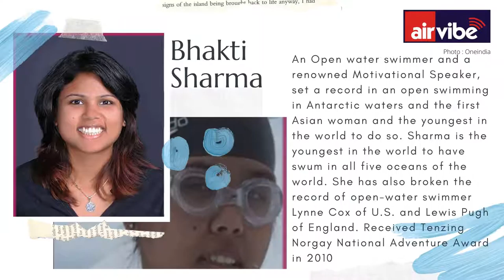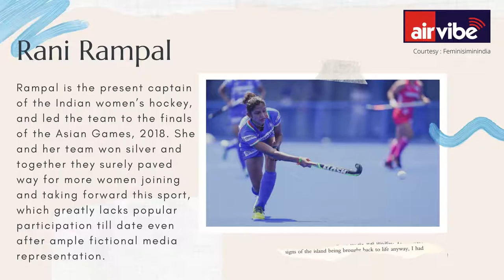Contribution by daughters from India on World Daughter's Day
Airvibe brings you the select daughters who has contributed to sports. We take this opportunity to bring them into light on their contribution to our nation.